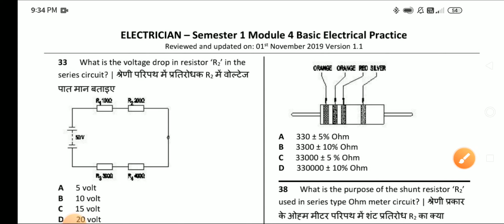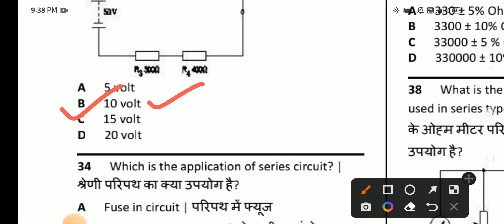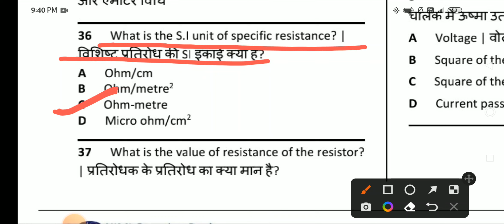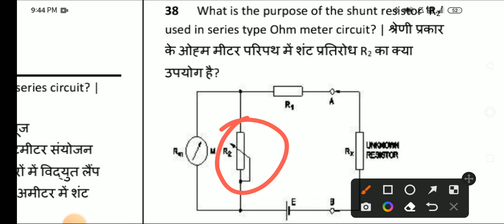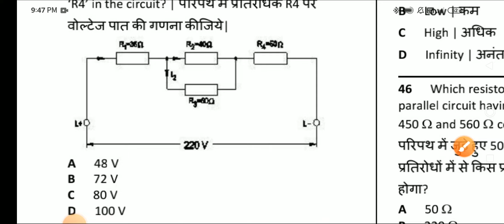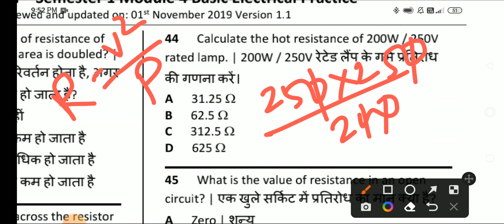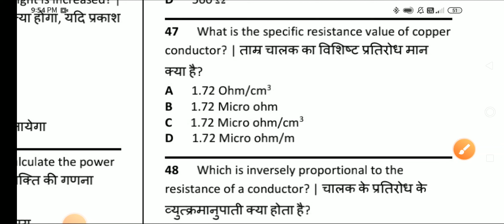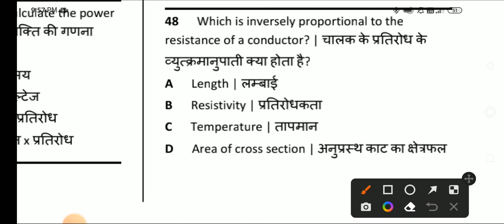Electrician - Semester 1 Module 4-Basic Electrical Practice.MCQ and Solutions#Part-03 Bharat Skill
Electrician Trade Theory. 1st year NSQF Level - 5 Nimi Mock Test Question Paper/ Bank
for CBT exam.

# Semester 1

Module 4

Basic electrical practice

Part-03

Bharat Skill

ITI study